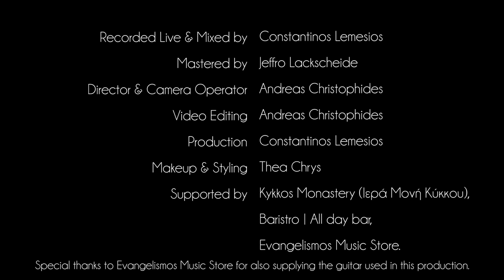Δημήτρης Μεσημέρης - Τ' Άη Γιωρκού | Official Live Video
Δημήτρης Μεσημέρης - Τ' Άη Γιωρκού
Κυπριακό Παραδοσιακό Τραγούδι

Demetris Mesimeris - T' Ai Giorkou
Traditional Cypriot Song

Στίχοι:

Δευτέρα ήτουν της Καθαράς που κάμνουν την νομάδαν
μες στο καράβιν έμπηκεν την πρώτην εβτομάδαν
τζαι τρεις ημέρες έκαμεν να ρέξει το Βερούτιν
ψουμίν, νερόν εν εβρέθηκεν μεσά στην χώραν τούτην

Ψουμίν, νερόν είχεν πολλύν κατω μακρά στο πλάτος
τζειμέσα εκατώκησεν ένας μεάλος δράκος
τζαι δεν τα’ αφήνει το νερόν στην χώραν τους να πάει,
ταΐνιν του εκάμνασιν ποναν παιδίν να φάει,
να ξαπολύσει το νερό, στην χώραν για να πάει

Άλλοι είχαν έξι τζαι οκτώ τζι επέμπαν του τον έναν
τζι ήρτεν γυριν τ’ αφέντη μας, τ’ αφέντη βασιλέα,
είχεν μιαν κόρην μονασιήν τζι είχεν να την παντρέψει
θέλοντας τζαι μη θέλοντας του δράκου να την πέψει

Παντές τζι η κόρη εν άγιος, Χριστός τζι απάκουσεν την
τον Άη Γιώρκην να σου τον 'που πάνω κατεβαίνει
τζαι με την σέλλαν την γρουσήν τζαι το γρουσόν αππάριν

Στέκεται συλλοΐζεται πώς να την σιαιρετήσει
για να την πω μουσκοκαρκιάν, μουσκοκαρκιά έσιει κλώνους
για να την πω τρανταφυλλιάν, τρανταφυλλιά έχει αγκάθια
άτε ας τη σιαιρετήσουμε σαν σιαιρετούμεν πάντα

Ώρα καλή σου λυερή, ώρα καλή τζαι γεια σου
μουσκούς τζαι ροδοστέμματα στα καμαρόβρυα σου
τζι είντα γυρεύκεις Λυερή στου δράκου το πηγάδιν
του δράκοντα του πονηρού, να βκεί τζαι να σε φάει

Αφέντη μου τα πάθη μας να σου τα πω δε φτάνω
άνθρωποι που την πείναν τους τρώσιν ένας τον άλλον
έτσι έθελεν η τύχη μου, έτσι ήτουν το γραφτό μου,
μες στην τζοιλιάν του δράκοντα να κάμω το θαφκειόν μου

Να σου ποτζεί τον δράκοντα που κάτω τζι ανεβαίνει
τζι όταν τους είδε τζι ήταν τρεις κρυφές χαρές παθαίνει
Μπουκκωμαν τρώω τον άδρωπον, το γιώμαν την κοπέλλαν
τζαι ως τα λιωβουττήματα άππαρον με την σέλλαν

Μιαν χατζιαρκάν του χάρισεν τζι η πόλις ούλλη εσείστην
τζαι το σκαμνίν του βασιλιά έππεσεν τζι ετσακκίστην
Βκάλλει που το δισσάτζιν του μεάλον αλυσίδιν
τζι έπκιασεν τζι εχαλίνωσεν τζειν’ το μεάλον φίδιν

Τράβα το κόρη λυερή στην χώραν να το πάρεις
Για να το δουν αβάφτιστοι να παν να βαφτιστούσιν
Για να το δουν απίστευτοι να παν να πιστευτούσιν

Άνταν τους βλέπει ο βασιλιάς κρυφές χαρές παθθαίνει,
ποιος ειν’ αυτός που μου ‘καμεν τούτην την καλοσύνην
Να δώκω το βασίλειον μου τζι ούλλον τον θησαυρόν μου
Να δώκω τζαι την κόρην μου τζαι να γενεί γαμπρός μου

Τζι επολοήθην Άγιος τζαι λέει τζαι λαλεί του,
εν θέλω το βασίλειον σου μήτε τον θησαυρόν σου
Μιαν εκκλησιάν να χτίσετε, μνήμην τ’ Άη Γιωργίου
Που έρκεται η μέρα του κοστρείς του Απριλλίου

Credits:

Recorded Live & Mixed by Constantinos Lemesios
Mastered by Jeffro Lackscheide
Director, Camera Operator, Video Editing: Andreas Christophides
Production: Constantinos Lemesios
Makeup & Styling: Thea Chrys

Supported by:
Kykkos Monastery (Ιερά Μονή Κύκκου)
Baristro | All day bar
Evangelismos Music Store